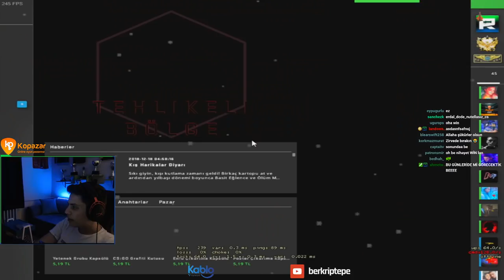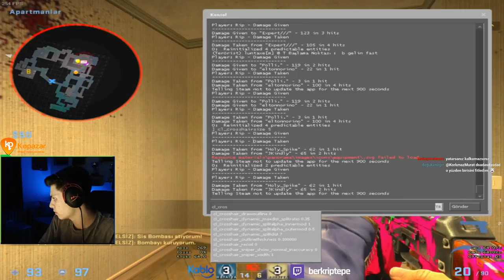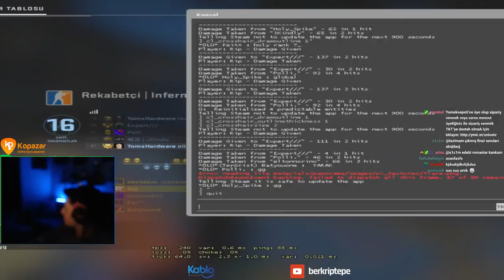BERK RİP TEPE HİLE DEDİKLERİ ADAMA NEFES ALDIRMIYOR